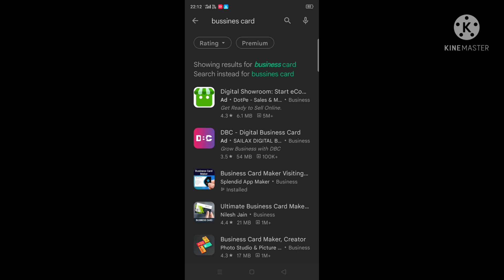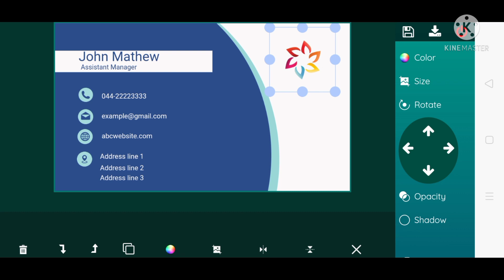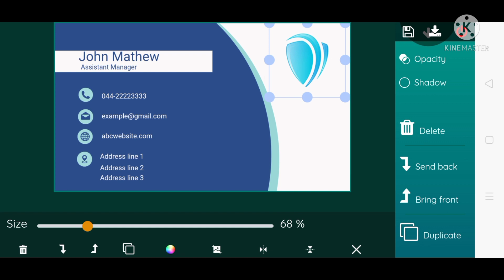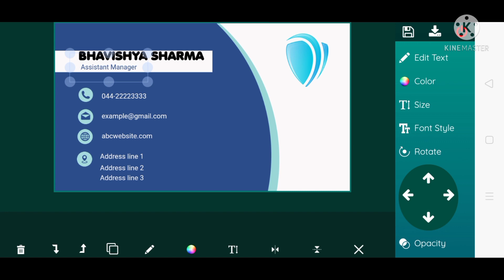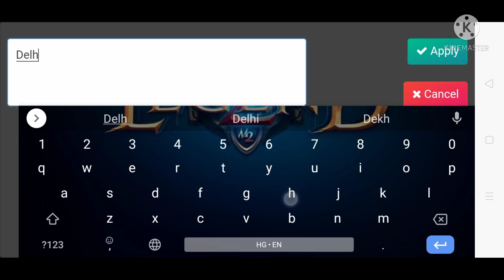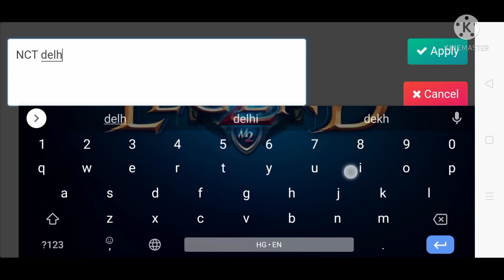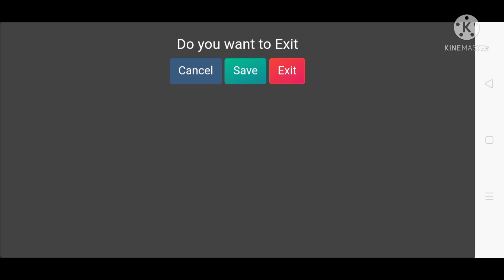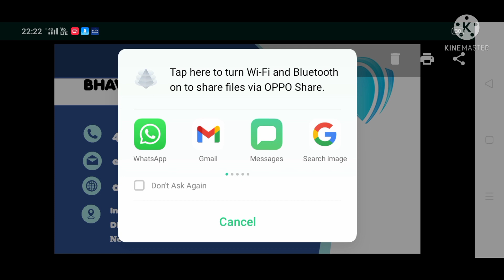HOW TO MAKE PROFESSIONAL CARD IN MOBILE (HINDI)/हाउ टू मेक प्रोफेसनल विजिटिंग कार्ड इन मोबाइल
hello guys kase ho ap sabhi log i hope ap sabhi log acche honge to ap is video me dekehenge ki ham professional ki tarah visiting card kase banaye agar apko ye vali video pasand ayi ho to isko like kardena or channel pe nahi ho to subscribe karke bell notification 🔔 ko all pe select kardena and apne dosto ke sath jyada se jyada share karna